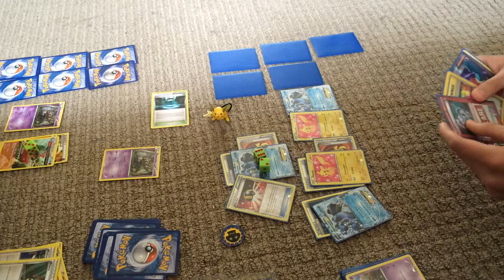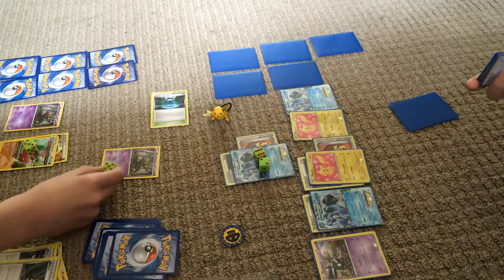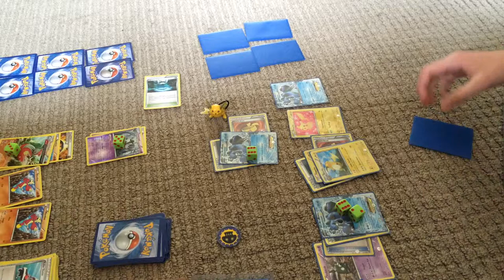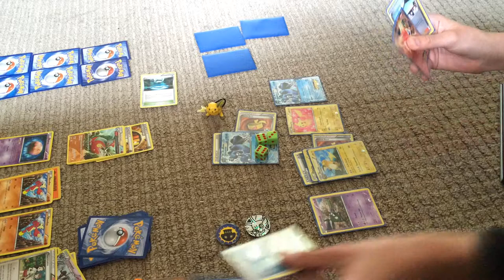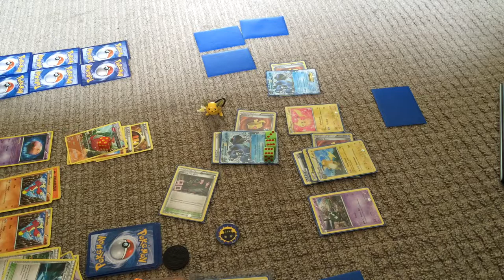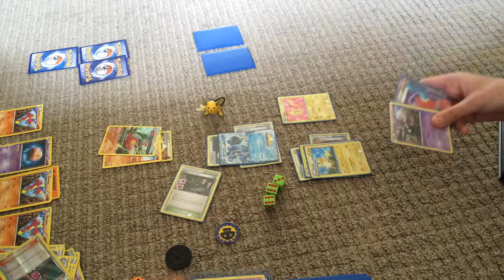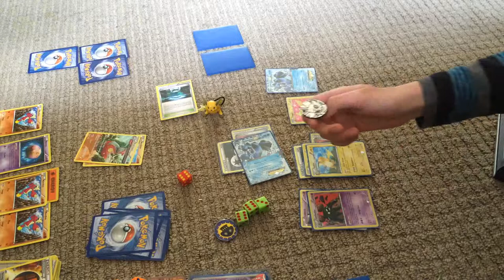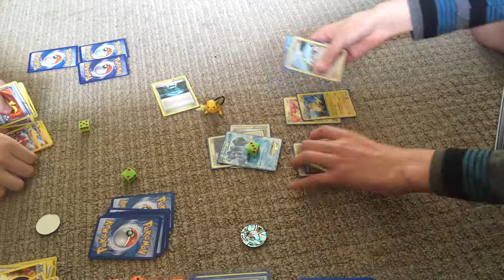Pokemon battle (flips are real) part 2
Seismitoad fun! Against a fighting deck deck profile for Seismitoad will come out soon with more to come